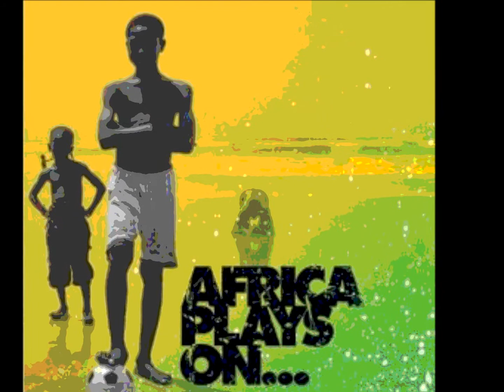King Mensah - Amen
Togo Musician